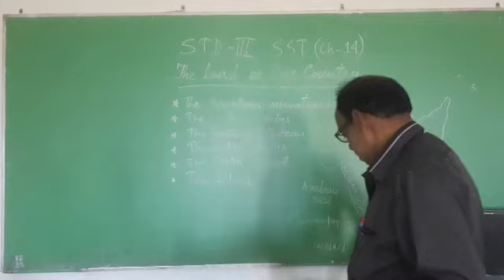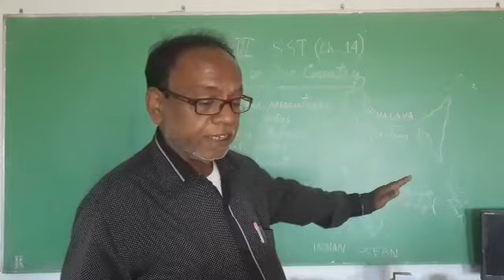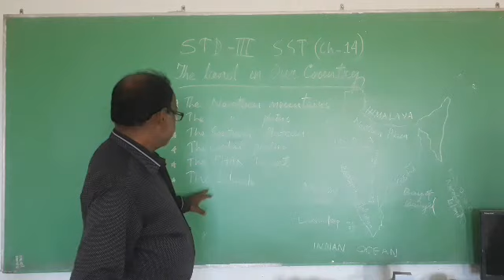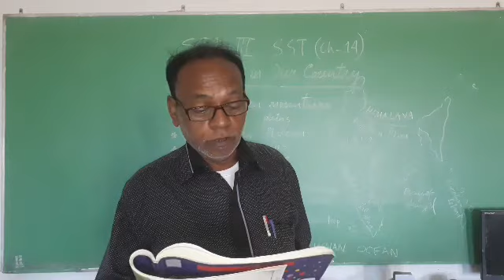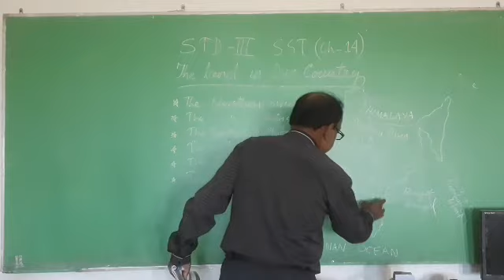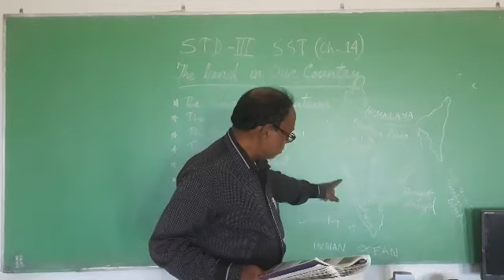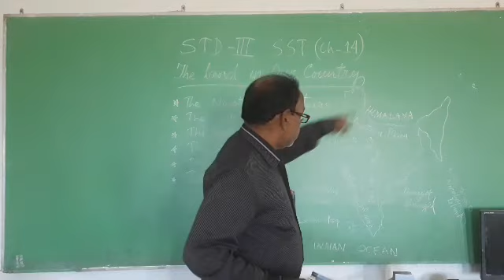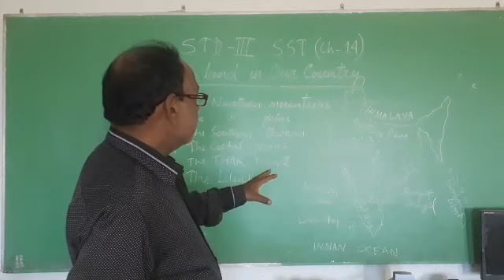STD III SST CH 14